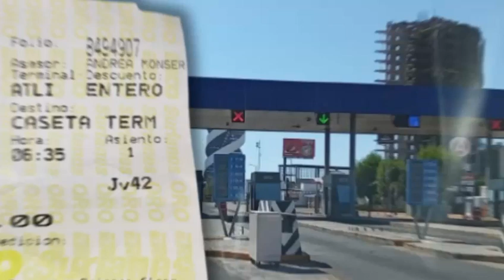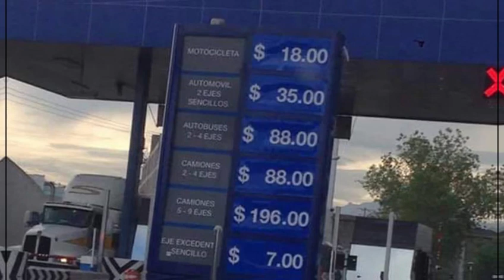A pesar del aumento de la caseta, autobuses mantendrán sus costos de pasaje